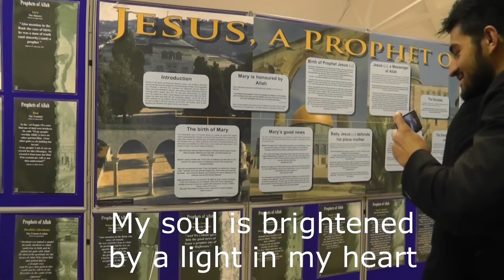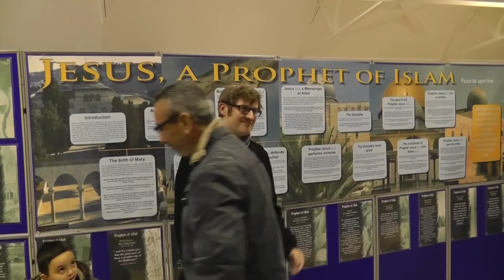British Scientist Converts to Islam | Full Conversation - 'LIVE'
Watch how Science in the Qur'an 'convinces' a British Scientist to convert.
This Channel is NOT monetised so we get NO money for it !
Please could you support the Da'wah by clicking the 'Like' button (Blue thumbs up!).

To download the leaflet referred to in this video, please

[We have marked the word convinces in quotation marks because we believe that someone becomes a Muslim because of God's guidance - not simply by being convinced]

Please could you note our channel is NOT monetised so we get NO money for it. We only ask for your du'a and to spread the message.
Jazakum-Allahu-Khairan.(May Almighty God reward you with the Best)